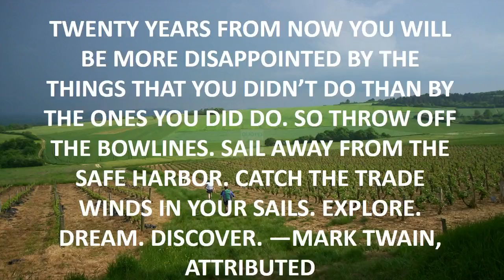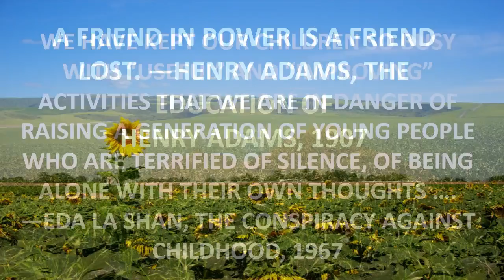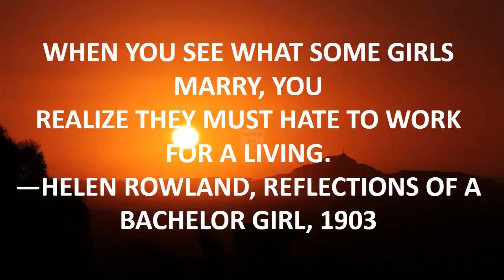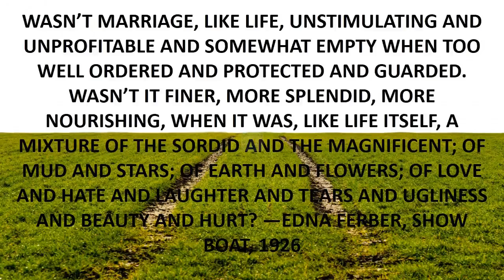motivational quotes excellence.mp4